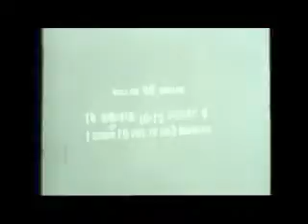1962 LSU v Texas A&M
1962 LSU v Texas A&M Part 2, game played in Baton Rouge.